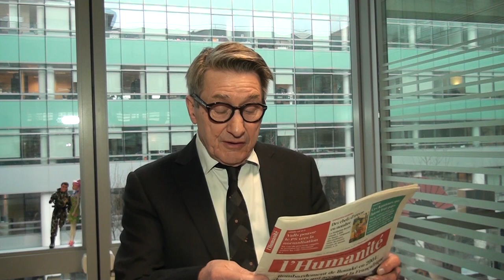Les bonbons de Bernard Tapie / Les propos du Président du CRIF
Les déboires judiciaires de Bernard Tapie, les propos sur les les musulmans de Roger Cukierman, président du CRIF,  et Marine Le Pen ont donné du grain à moudre à Maurice Ulrich, journaliste à l'Humanité. Réalisation : Abrahim Saravaki